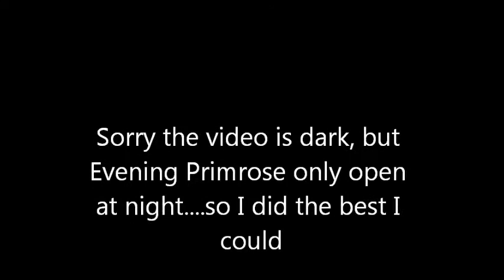Evening Primrose Blooming 6/8/11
Sorry it's dark, but these guys like the dark. so I had to do the best I could.